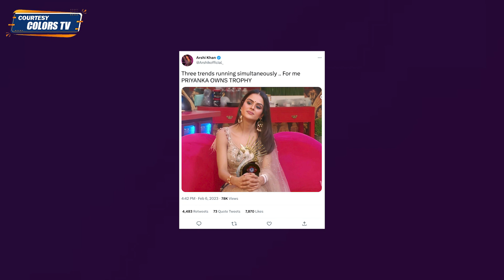Bigg Boss 16 Spoiler: Shiv-MC Stan नहीं ये contestant है BB16 का विनर,फोटो हुआ leak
Bigg Boss 16: Game Badlega, Kyunki Bigg Boss Khud Khelega! is the sixteenth season of the Indian Hindi-language reality TV series Bigg Boss. It premiered on Colors TV on 1 October 2022. Salman Khan hosted the show for the thirteenth time.

Colors TV BB 16 / Bigg Boss Season 16 Contestants are Nimrit Kaur Ahluwalia, Abdu Rozik, Manya Singh, Tina Datta, Soundarya Sharma, Shalin Bhanot, Shiv Thakare, Sumbul Touqueer Khan, Sreejita De, MC Stan, Priyanka Chahar Choudhary, Ankit Gupta, Archana Gautam, Gautam Vig and Sajid Khan.